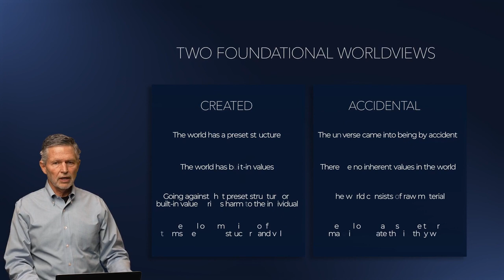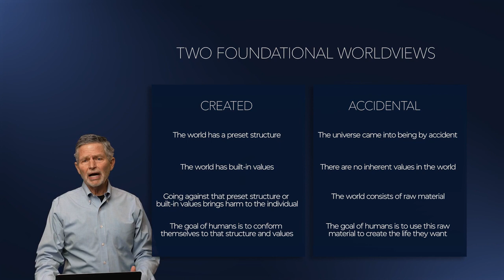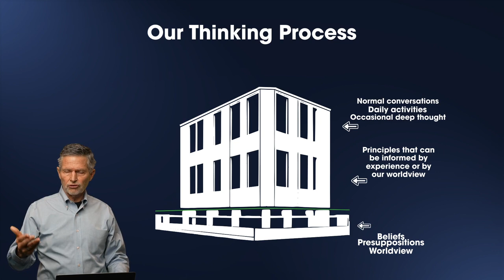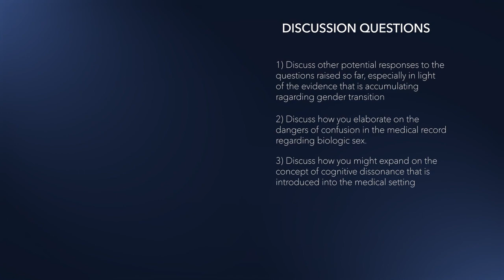Standing Strong in Training - Module 6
This module helps the participant address the increasingly prevalent cultural assumption that gender is internally discerned by utilizing the framework and principles developed in the first three modules to gently advocate for adherence to biological sex, especially in the younger population. As healthcare students and residents are increasingly put into the position that they must affirm a person’s gender identity, several examples of how to winsomely advocate for adherence to biological sex, or truth in biology, are provided so that through group discussion and role-play, participants are able to formulate their own personal response to the situation. Medical evidence is also provided to help the participant stand against using preferred pronouns and social gender transition and enable them to winsomely defend adherence to biological sex.